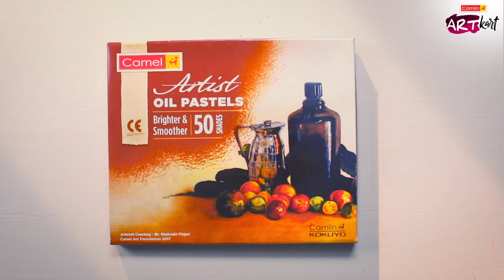Camlin ArtKart - Blending Sky using Camlin Artist Oil Pastels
Are you up to project a blending sky from your imagination onto your canvas?
Step 1: Create your artwork using Camlin Artist Oil Pastels
Step 2: Share a picture of your artwork with hashtag